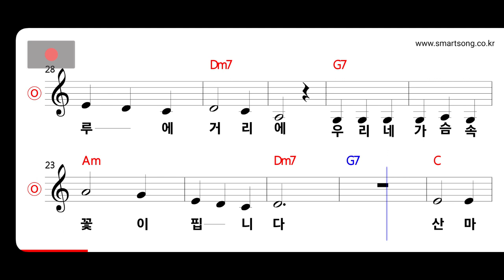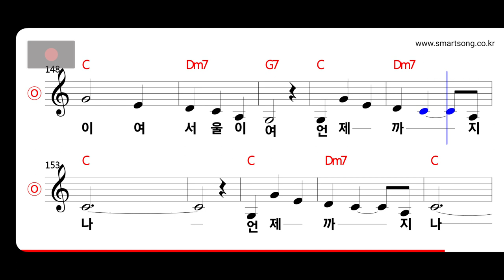혜은이 - 서울이여 언제까지나 MR